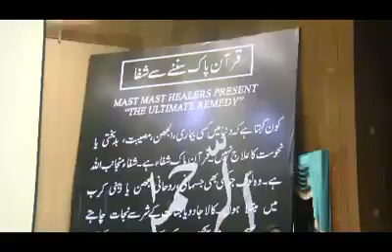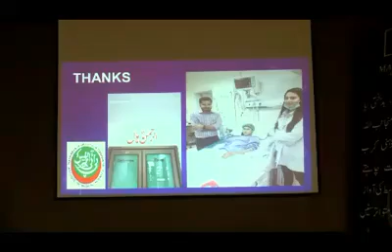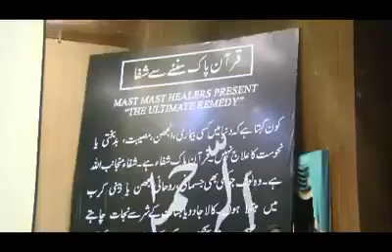Leading surgeons&physicians presented medical data about successfull results~SURAH ALREHMAN THERAPY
बड़े सर्जन और फिजिशियंस ने सुरह अल-रहमान थेरेपी के कामयाब परिणामों पर मैडिकल डेटा प्रस्तुत किया
AlREHMAN : THE ULTIMATE REMEDY UNCONDITIONAL LOVE
Leading surgeons and physicians from various parts of the country gathered at AIMC AUDITORIUM and presented medical data about successfull results of this easy cost effective and different therapy.